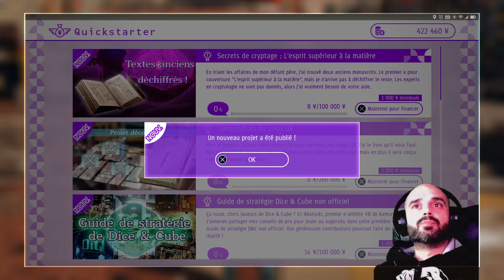Judgment 21 | Flasback !